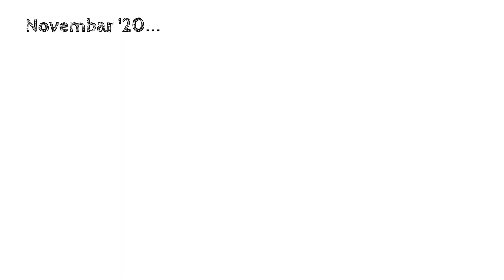OPASNO ~ NOVEMBAR '20 | AFRICA TWIN XRV750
Dan kad su Covid slepi putnici išli sa mnom na vožnju... :)
Al' pretek'o sam! :)

Credits for music: YU grupa - ''Opasno''
Album: Među zvezdama
Released: 1977